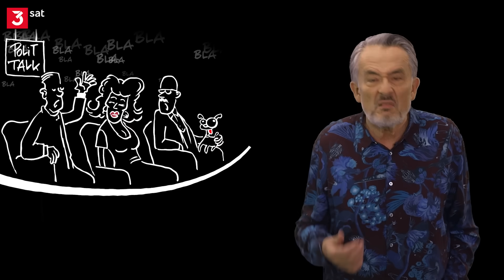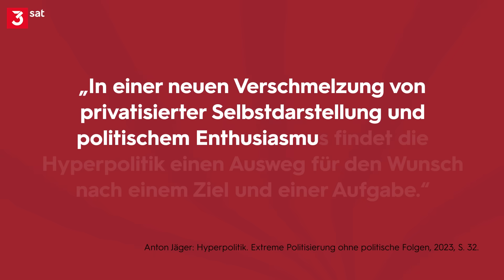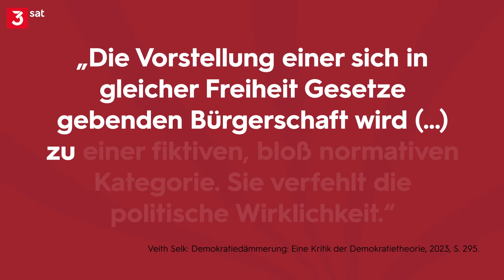Diese Politik sabotiert unsere Demokratie! | Gert Scobel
Die politische Zeitenwende stellt unsere Demokratie vor große Herausforderungen. Hinzu kommen Wahlerfolge von Populisten wie Trump.
Zudem kommt das Phänomen, Politik immer mehr ins “Virtuelle” zu verschieben. Ein Trend, den der Historiker Anton Jäger mit dem Begriff “Hyperpolitik” beschreibt.
Stehen die modernen Demokratien vor einem Erneuerungsdruck? Gert Scobel mit einer Einordnung.

Links und Quellen:
Steffen Mau, Thomas Lux, Linus Westheuser: Triggerpunkte. Konsens und Konflikt in der Gegenwartsgesellschaft,2023
Anton Jäger: Hyperpolitik. Extreme Politisierung ohne politische Folgen, 2023
Peter Sloterdijk: Im selben Boot, 1995
Veith Selk: Demokratiedämmerung. Eine Kritik der Demokratietheorie, 2023

Autor & Host: Gert Scobel
Kamera: Carsten Schöning
Drehassistenz/Ton: Yvonne de Fries-Lehmitz, Frank Debo
Illustrationen: Claus Ast
Schnitt: Max Steinbach
Thumbnaildesign: David Weber
Producer objektiv media: Jennifer Lee
CvD objektiv media: Verena Glanos
Redaktion ZDF: Tanja Thieves, Christine Bauermann, Birgit Rethy, Darinka Trbic
Produktion ZDF: Daniel Born